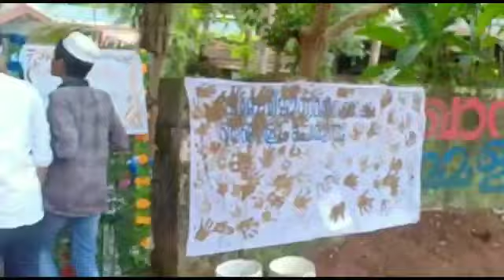SSF പറമ്പിൽ പീടിക സെക്ടർ മഴവിൽ സംഘം വർണ_സഞ്ചയം|Video Documentary 🌈🌈🌈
"പഠനം മധുരം,സേവനം മനോഹരം"
എസ് എസ് എഫ് പറമ്പിൽ പീടിക സെക്ടർ
മഴവിൽ സംഘം വർണ സഞ്ചയം
2019 ഒക്ടോബർ 13
 ഞായർ  2.00PM
@കിഡ്സ്‌ വാലി,പാലപ്പെട്ടിപ്പാറ
©️IT Cell,SSF PARAMBIL PEEDIKA SECTOR